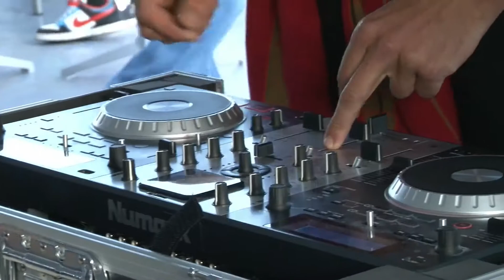Navigation sur les Lacs de Neuchâtel et Morat